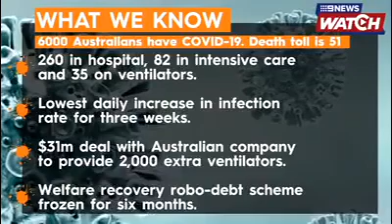BRONX COP COWARD-PUNCHED AS ARREST SPARKS VIOLENCE Watch as tension boils over in COVID-hit New York